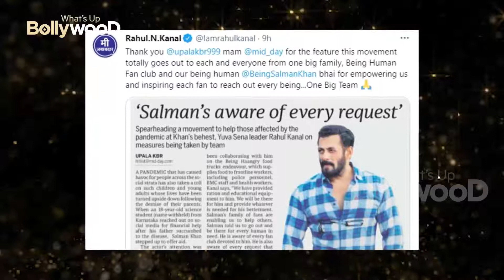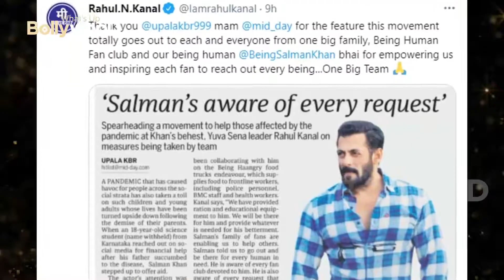😍🙏😷Salman Khan की दरियादिली 🙏Karnataka के 18 साल के बच्चे की FEES भरी इस कारन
Salman Khan is in the news about his film Radhe these days, apart from this, he is also on social media for many reasons. In the past, Salman had arranged food packets for the frontline workers of Mumbai. At the same time, Salman has once again come forward to help. This time Salman has decided to help an 18-year-old boy in his studies.To note the father of this child of Karnataka died due to Corona.

The information was given by Youth Army leader Rahul S. Kanal through his tweet. In his tweet, he has shared a cutting of a news paper, in which it is informed that Salman is financially supporting the 18-year-old science student and has also fulfilled all his needs which will be helpful in his further studies. .

 Rahul S. Kanal is currently working with Salman. Also Kanal has said that Salman Khan is engaged with the whole family to help his people. He has instructed his team not to disappoint those who ask for help, whatever is possible is to help.